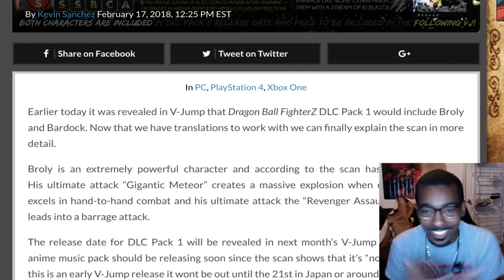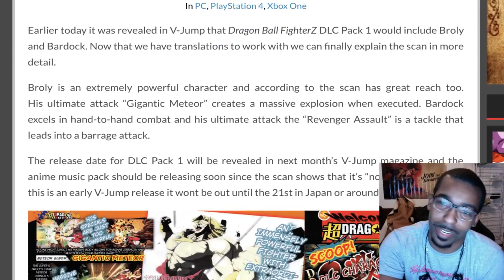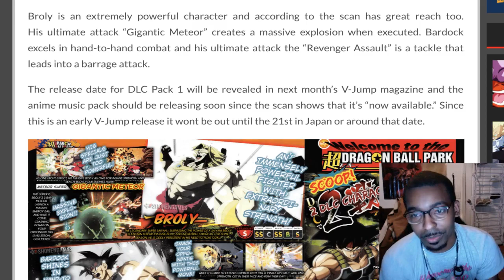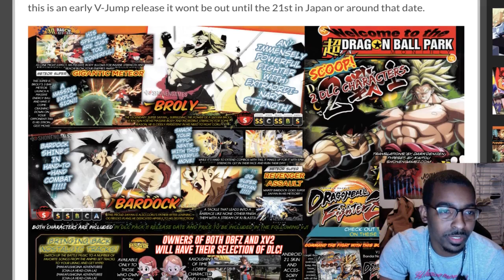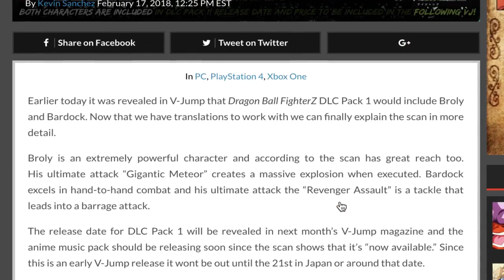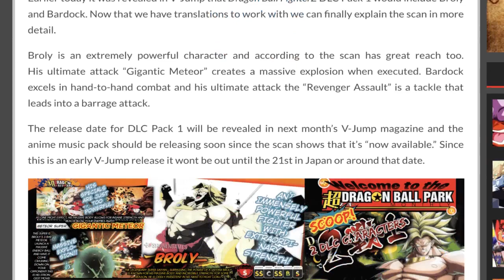Dragon Ball Fighterz New Characterz Alert!! DLC pack 1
Be sure to add me on PS4 PSN: Lil-four